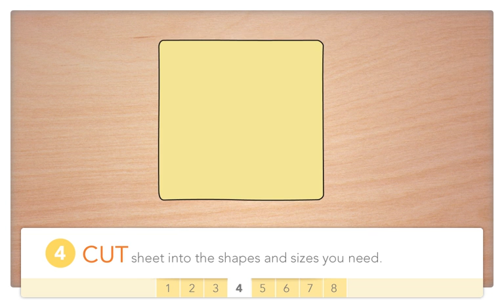Puff Pastry How-To's: Stuffed Recipe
Watch this video to see how simple it is to make extraordinary, inspired dishes with Puff Pastry.